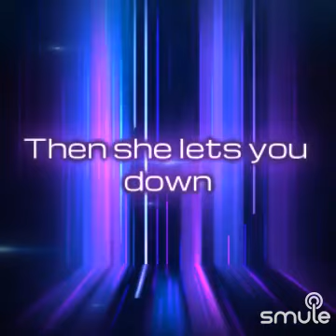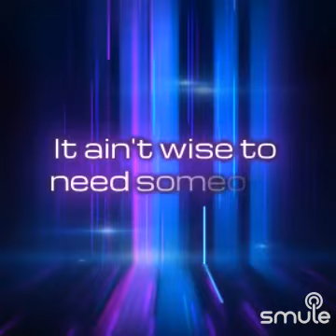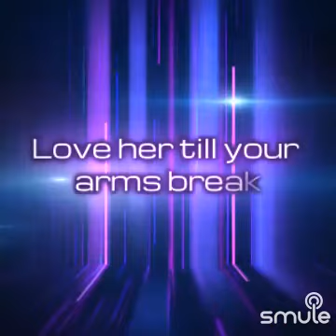It's A Heartache" on Smule